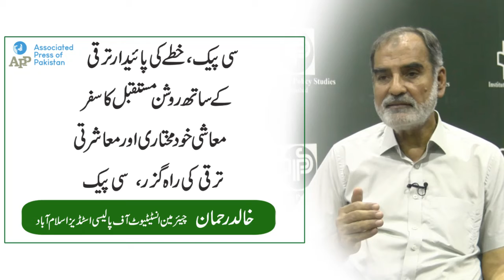CPEC a game changer for the whole region